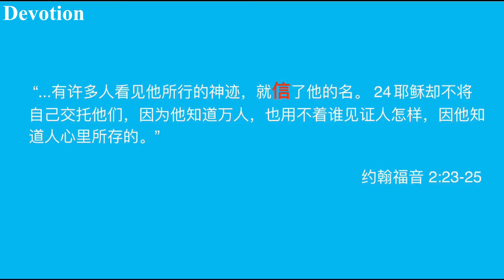October 15 | Daily Prayer and Devotion | Mandarin